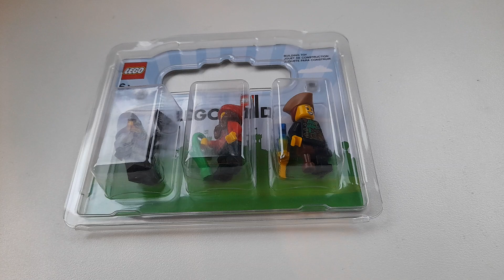Lego i nostri personaggi - Gardaland seconda serie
Vi proponiamo un vecchio video rimasto per sbaglio nel cassetto